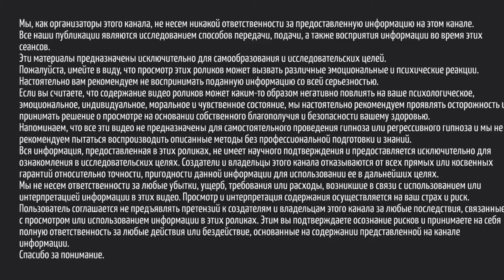ХРАНИТЕЛЬ банка Душ о "неизлечимых" болезнях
Уверен, что эта информация будет полезна тем, кто начал просыпаться после этого морока и искать путь к самому себе. Хранитель и его Пространство дает нам понимание о якобы "неизлечимых" болезнях и способах их лечения.